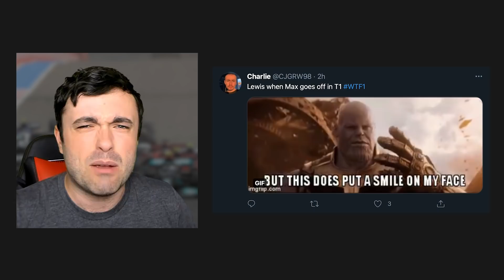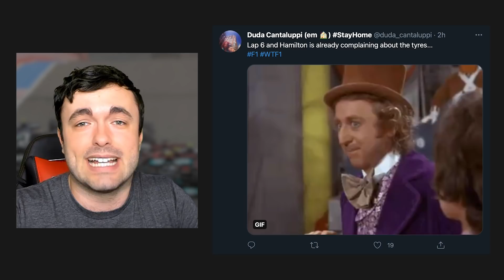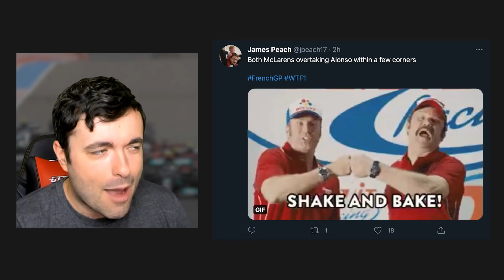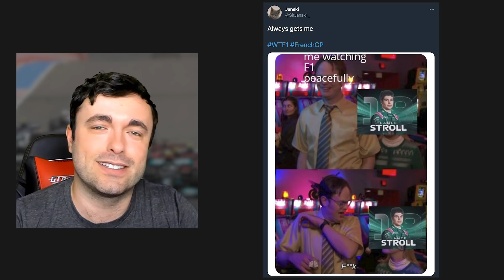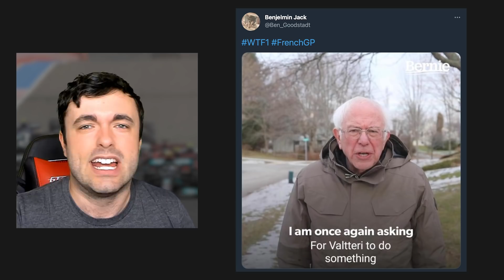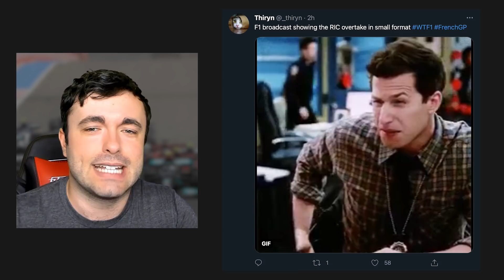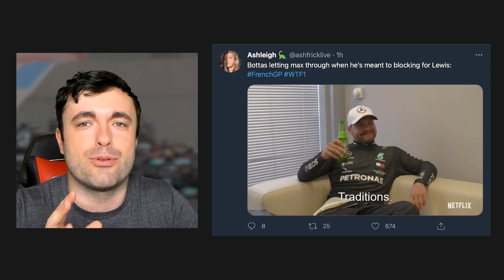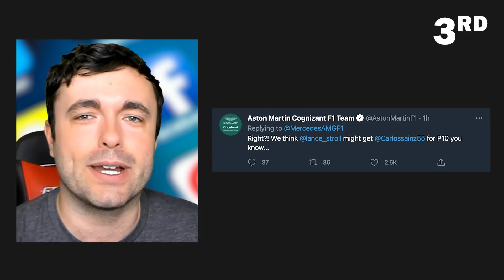The Internet’s Best Reactions To The 2021 French Grand Prix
Matt takes a look at your best comments and reactions from the 2021 French Grand Prix at the Paul Ricard circuit.

Follow WTF1